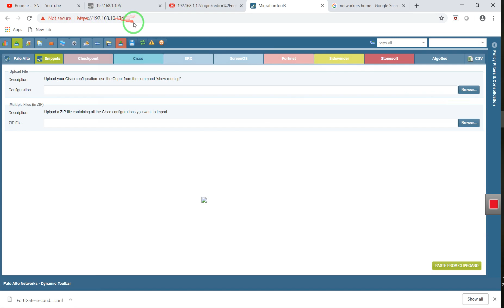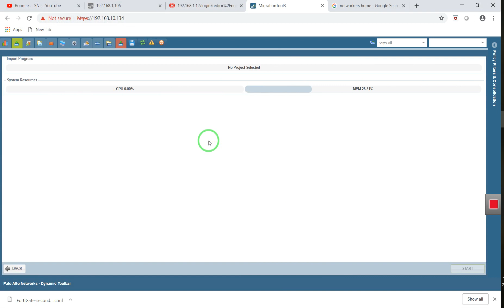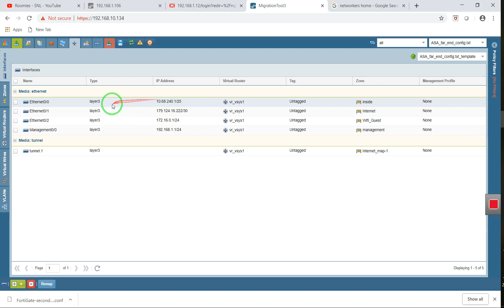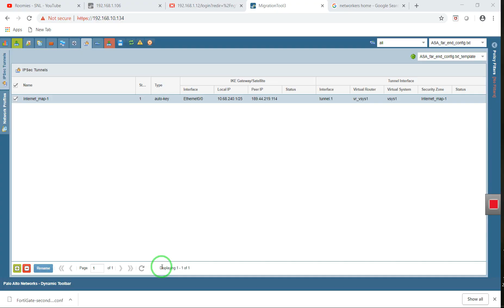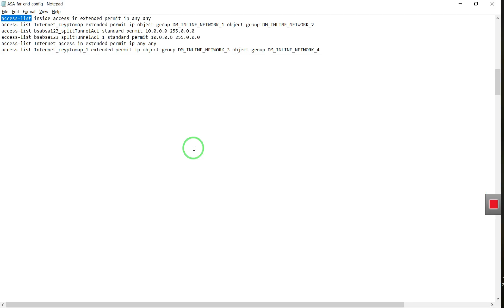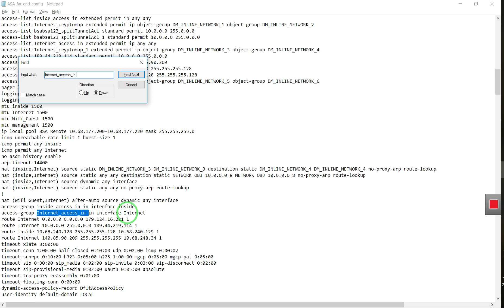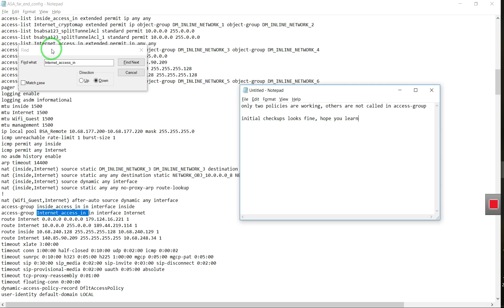Palo Alto Migration tool to migrate ASA configuration to Palo Alto Firewall